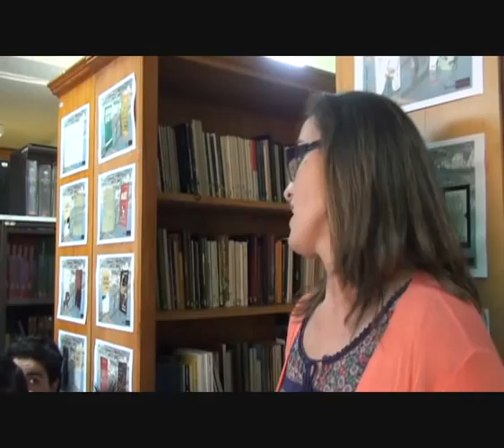A gravidez na adolescência II